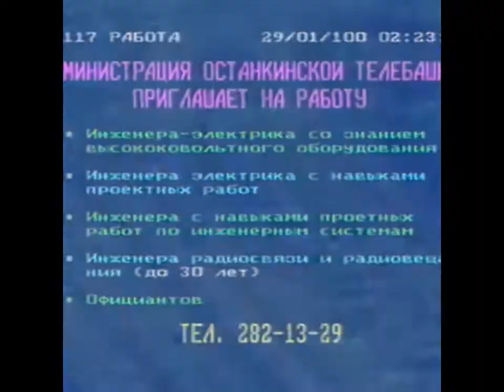NEW CLUB DARK TECHNO // MIGHTY MIND - ONGOING RAVE [4 Years Of BlackDrop Records]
Also, welcome to my Bandcamp, here I recently released completely new tracks that are able to rattle and growl louder than anyone else, which are no longer found anywhere else 💖🔥